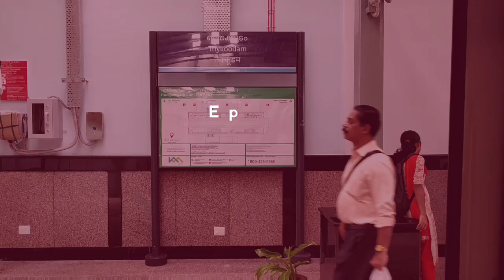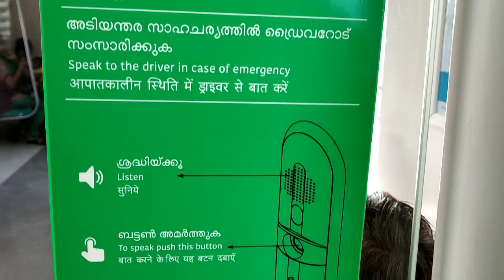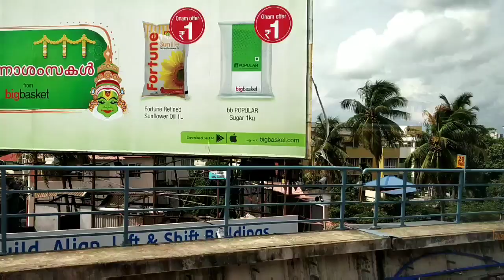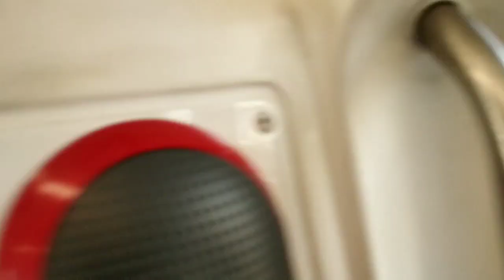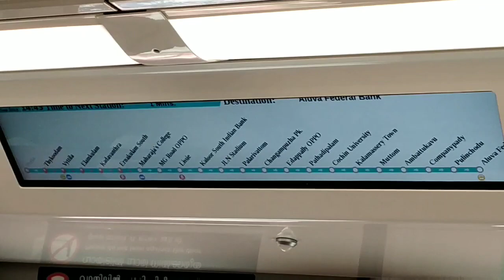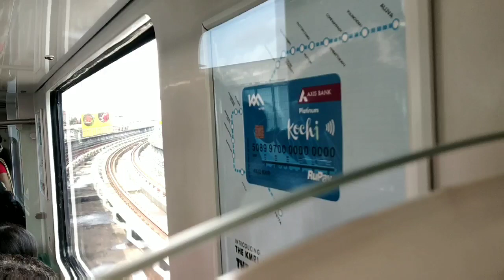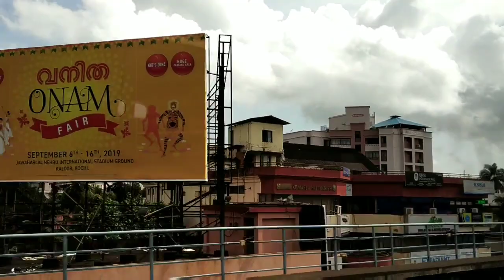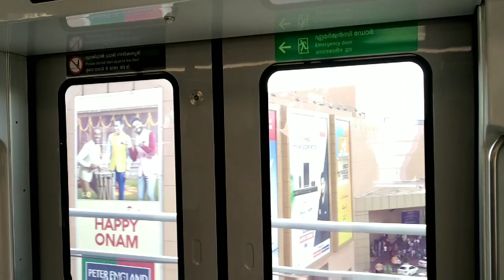Kochi Metro travel experience from Thykoodam Metro station to Ambattukavu Metro station.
Kochi Metro Travel experience from Thykoodam station to Ambattukavu station in Aluva. In the initial stage, Metro train speed from Thykoodam to Maharajas college was less due to the newly constructed track. But the total time consumes to travel fom Aluva to Thykoodam is approximately 45minutes. Now the connectivity is almost ready to most of the city locations. Please Comment, Share and Like.